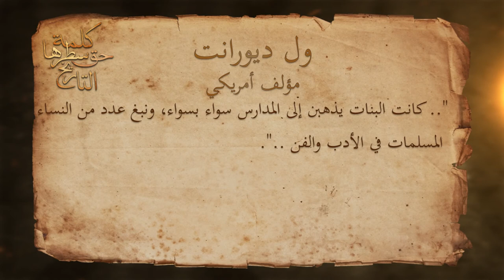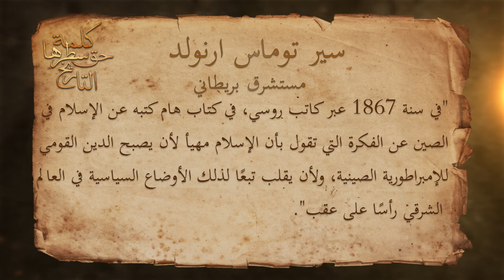كلمة حق سطرها التاريخ - مارسيل بوازار مفكر وقانوني فرنسي